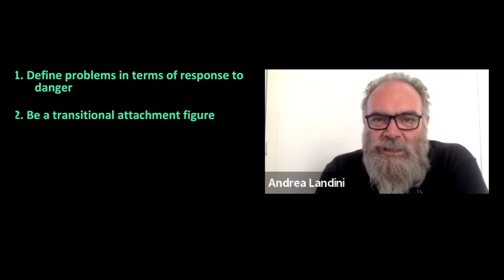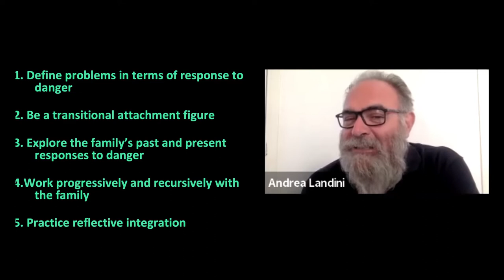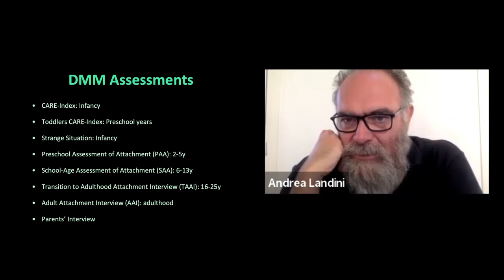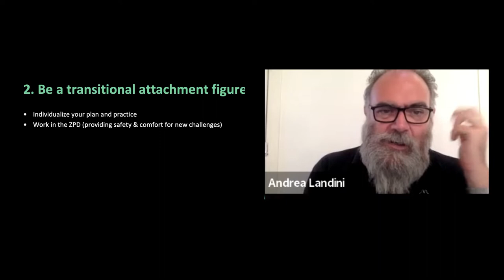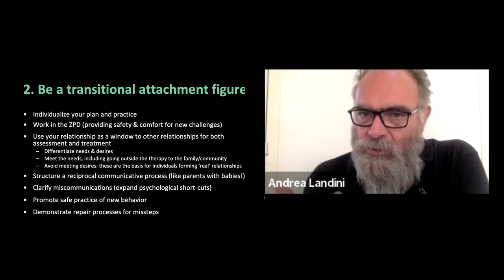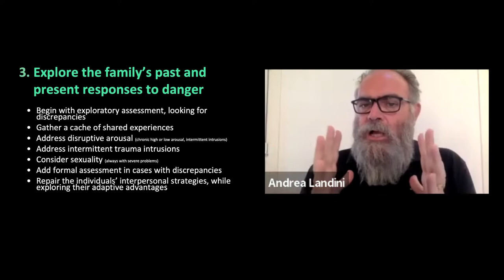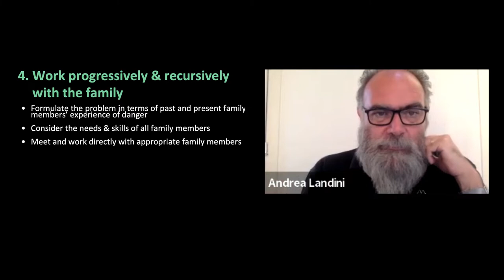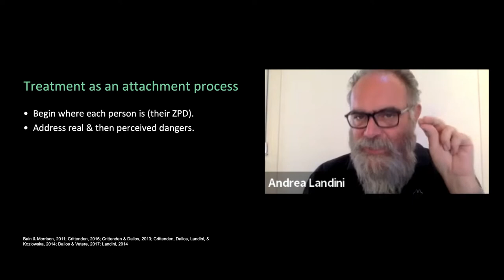The DMM Community: Dr Andrea Landini on DMM Integrative Treatment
In this DMM Community presentation, Dr Andrea Landini discusses DMM Integrative Treatment and answers questions from a live audience. Dr Landini is a Child and Adolescent Psychiatrist and Psychotherapist, based in Italy. He has been an integral contributor the development of DMM theory, assessment and intervention. He has worked with Dr Patricia Crittenden and colleagues for over two decades.